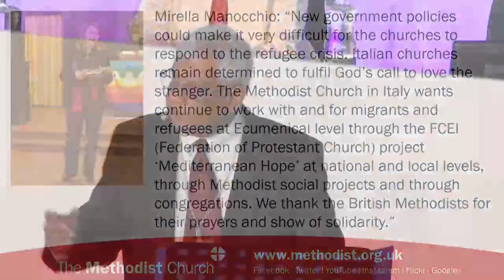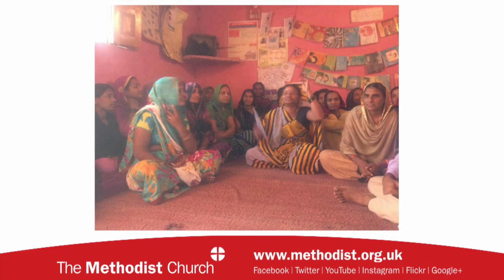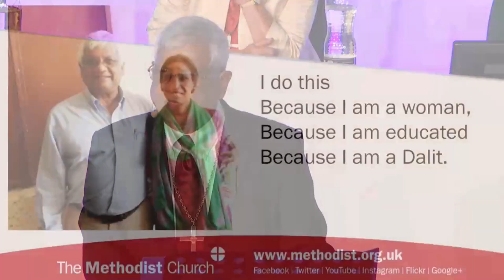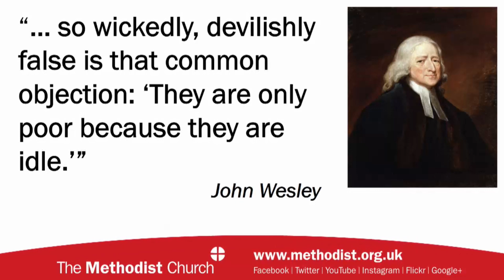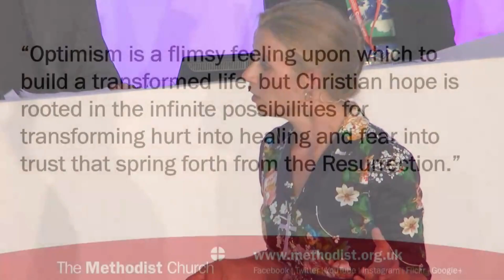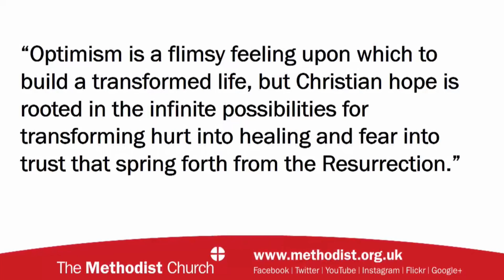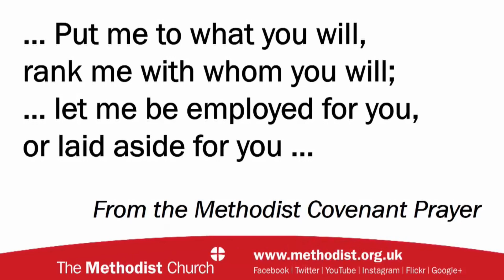President and Vice-President's address - The Methodist Conference 2018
The address given by Bala Gnanapragasam, Vice-President of the Methodist Conference, on 30 June 2018